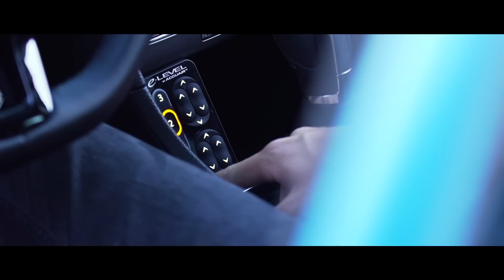2016 Passat R-Line | VW of America | Vossen Forged | AccuAir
At the beginning of this year, we were presented with an opportunity to partner with VW of America and Vossen Wheels to take one of their production cars and modify it beyond anything they have allowed to date. The presence of this 2016 Passat R-Line has been completely transformed with the addition of an AccuAir e-Level control system managing the newly integrated air suspension installed by Boden Autohaus. The sedan is now tucking Vossen Forged LC Series Wheels that contrast nicely against the Aqua Satin wrap that covers the vehicle from front to back.

This is the first vehicle that VW of America has authorized to equip with air suspension. This represents a shift in mindset that can only lead to more exciting projects in the future. If you are a VAG enthusiast, be on the lookout as this Passat is slated to be at a show near you throughout all of 2016.

Camera:
Mike Koziel

Editor:
Taylor Chase